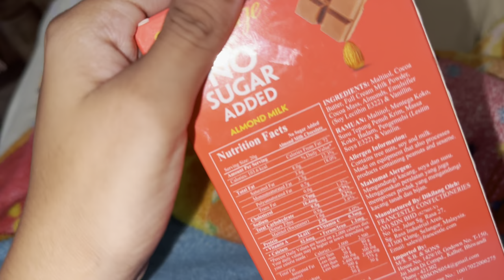truth behind instagram videos and doing cycling 🚴‍♀️ 5km in the evening ✌🏻